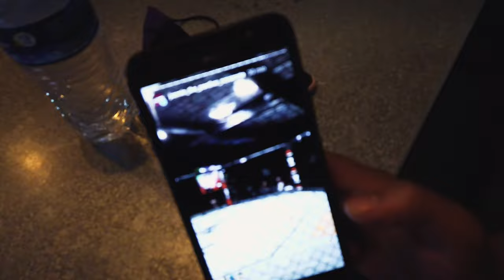VLOG 2: UWC 30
📲 Social media ⠀

Listen ad-free with YouTube Premium
Song
Praise God
Artist
Kanye West
Album
Praise God
UMG (on behalf of Rock The World/IDJ/Kanye LP7); Sony ATV Publishing, and 2 Music Rights Societies